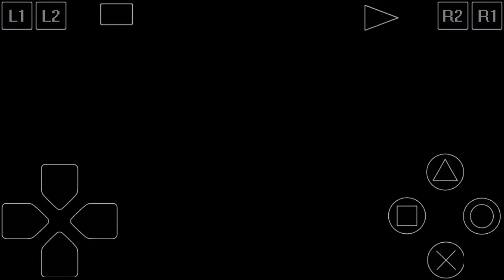Toca world touring cars ps1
Doppingolt lexus gs 300 a TWR cerbera v12 ellen